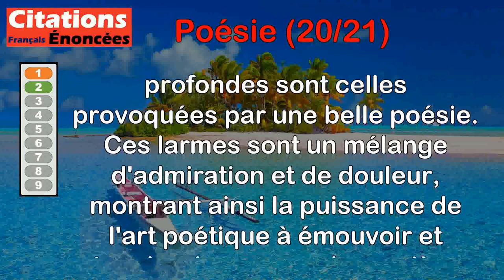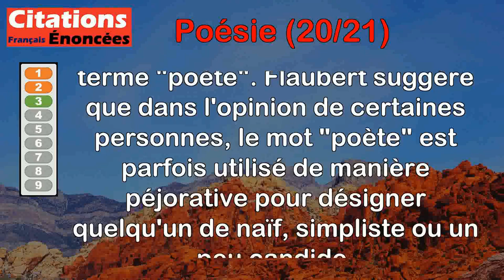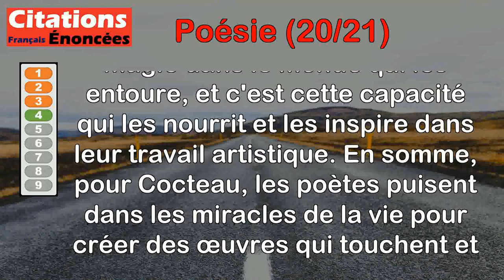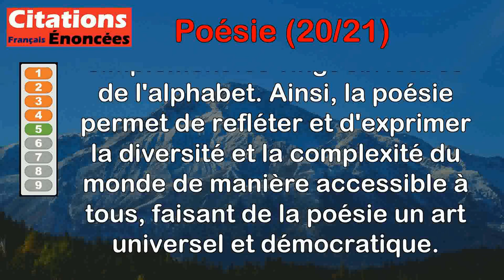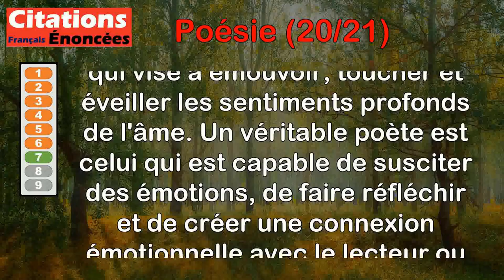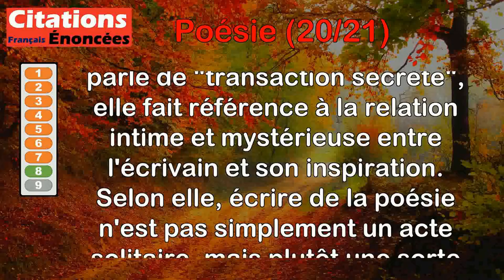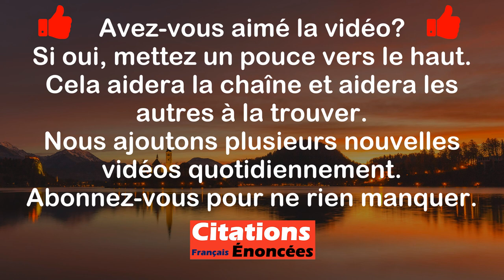Citations - Poésie (20 de 21)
00:00 Introduction
00:08 Boris Cyrulnik - Quiconque à côtoyé la mort est condamné à la poésie.
00:58 François René de Chateaubriand - Les vraies larmes sont celles que fait couler une belle poésie et dans lesquelles se mêle autant d'admiration que de douleur.
01:35 Gustave Flaubert - Poète. Synonyme noble de nigaud. Rêveur.
02:38 Jean Cocteau - Les poètes vivent de miracles.
03:20 Sylvain Tesson - C'est une illusion que de croire que la poésie est réservée à une élite. Avec vingt-six lettres, on peut (re)dire le monde.
04:38 Théophile Gautier - Des mots rayonnants, des mots de lumière, avec un rythme et une musique. Voilà ce qu'est la poésie.
05:38 Voltaire - Le vrai poète, à ce qui me semble, est celui qui remue l'âme et l'attendrit.
06:32 Virginia Woolf - Écrire de la poésie, n'était-ce pas une transaction secrète, une voix répondant à une voix ?
07:40 Georges Perros - La poésie est dans la rue, dans le ruisseau, elle est tout à fait dénuée de hiérarchie, elle ne sait pas. Elle ne sait rien.